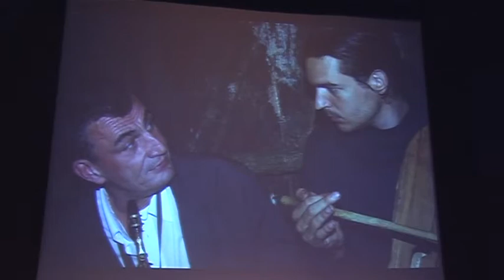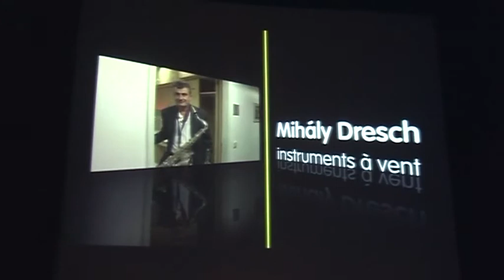Dresch Mihály - JazzBeszéd - Csepregi Gyula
Miskolc, 2010. február 17. Művészetek Háza
Csepregi Gyula szaxofonművész "zenélő talkshow"-ja a hazai jazzélet legismertebb művészeivel.